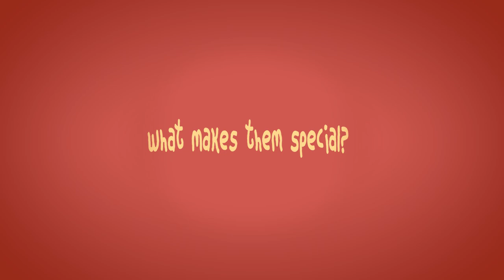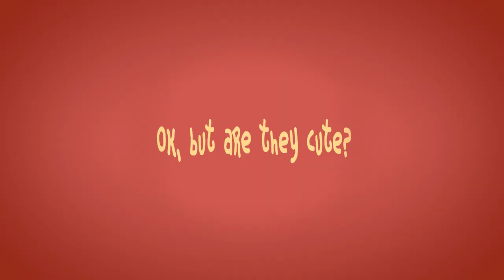Shingleback Lizards, they partner for life but are they cute?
Our Shingleback Lizards, Ned and Tiliqua Sunrise have fallen in love! 😍🦎 Shinglebacks will pick a partner and preferably stick with them for life, making them super cute. What do you think? 👇